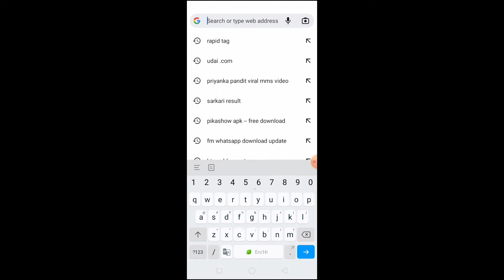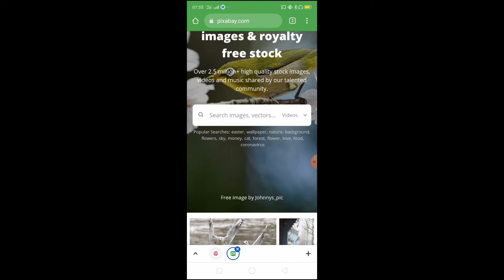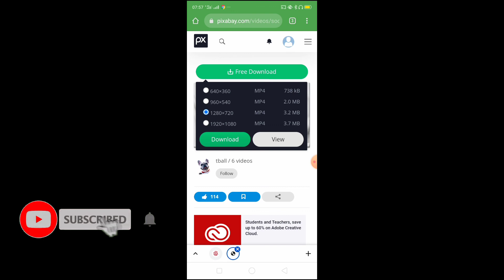Pixabay se video/image kaise download kare ? Copyright Free Video kaise download kare !!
youtube video ke liye free photo kaise download kare